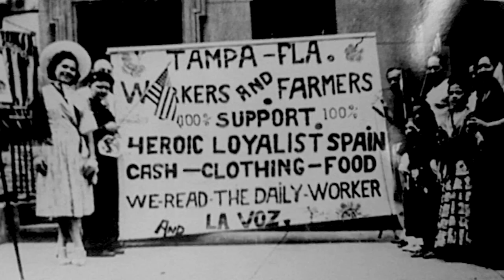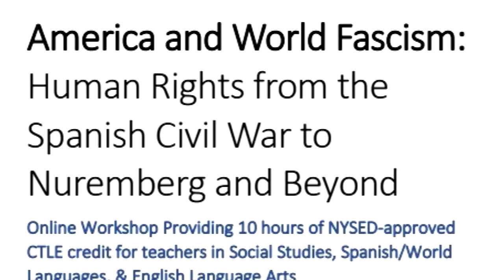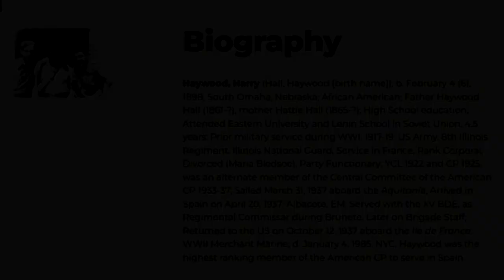Giving Season 2022:Year End ALBA Highlights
To ALBA friends and family,

We have had another successful year at ALBA, filled with wonderfully diverse and dynamic events. Our programming has been as vibrant and lively as ever. The video we are releasing today features the highlights of 2022. Please have a look.

We are increasingly reaching new audiences – an important step in broadening awareness of the struggles against fascism, both historic and current. This year, we were able to offer workshops on a range of topics, including Women and the Spanish Civil War, The Civil War and Spanish Immigrants, Posters of the Spanish Civil War, and Spain, WWII and the Holocaust, as well as the moving reenactment of the Letters of George and Ruth Watt by talented actors from UC Berkeley, with the collaboration of Dan and Molly Watt.

The Puffin Foundation remains a long-standing and essential partner in the life of ALBA, and our Perry Rosenstein Cultural Series is a centerpiece of our programming. Our annual collaboration on the human rights prize produced a unique and deserving recipient this year, Life After Hate. Supporting their efforts to stem the tide of hate in America is a role ALBA is proud to play.

Our Teaching Institutes were once again a centerpiece of our programs, as was our popular quarterly publication, The Volunteer. Our online database of the 2800 Lincoln Brigade volunteers remains one of our most popular and important resources for friends, family, and researchers around the globe. We were also grateful for the extraordinary research and information provided by Len and Nancy Tsou who were key in creating a short film that detailed the significant contribution of Asian American volunteers in the Abraham Lincoln Brigade.

The ALBA community continues to grow, with notable individuals such as Miquel Ramos, Jeff Chang, and Carole Naggar contributing their time and talents. Our Susman Lecture this year, an annual event centering celebrated and accomplished individuals, featured Nora Guthrie in a wide-ranging discussion about her renowned father Woody and fascinating family history, including her long association with ALBA. We marked Pride month with the screening of Bones of Contention, a film depicting the horrific repression of LGBT persons under the Franco regime, and also featuring ALBA Honorary Board member Emilio Silva speaking about the importance of historical memory.

We were pleased to welcome two new members to the board, Dr. Mona Hanna-Attisha and Cristina Perez Jimenez. On a sad note, ALBA marked the passing of Honorary Board member Jim Skillman, whose lifetime of labor activism improved the lives of many.

ALBA continues to renew its commitment to justice and freedom despite the forces arrayed against us. The horrors visited upon the people of Ukraine are shocking to watch, yet those who fight for freedom in the face of this terror inspire us. The Dobbs decision this summer was a stunning reminder that long-established rights can be taken away, with a safe, legal abortion once again unavailable to millions of Americans.

Do watch the video we are releasing today and please make an online donation by clicking this link now, to be sure that our important work continues. Thank you for helping us continue the fight against fascism. Your support is essential to our work.

Every best wish to you and your families for a peaceful and prosperous new year,

Mark Wallem
Executive Director